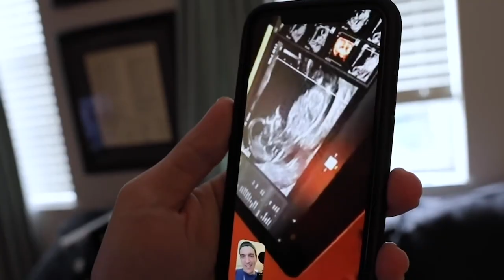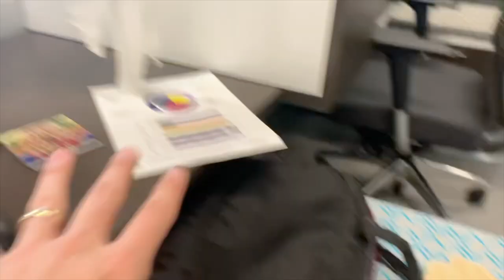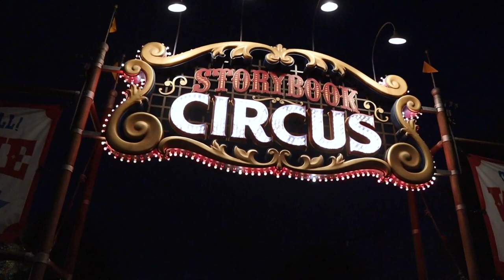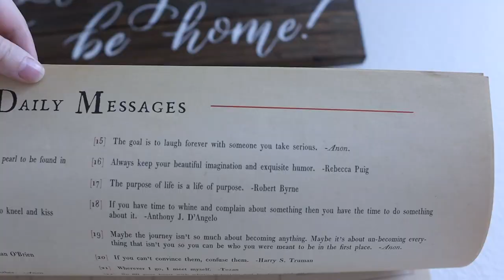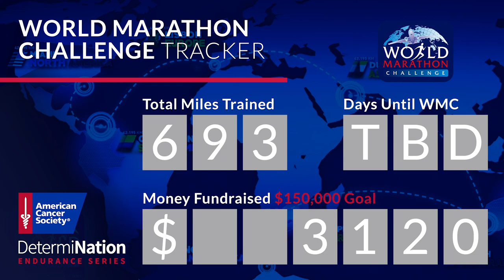The Baby's Asleep? Change of Plans! | Hub Grass Gratitude at Magic Kingdom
Our moving countdown is getting real! Peter packs up his desk at the office in the afternoon. Even though he's not leaving the company it's still such a strange feeling. Sarah makes some roasted veggies and rice for dinner with a peanut sauce. It's so yummy! Soon we are on our way to Disney property. We park at the Polynesian and just miss a boat to the Magic Kingdom. Rats! Luckily another isn't too far behind. James falls asleep right as we arrive, switching all of our plans around! That's okay. We're just soaking in every minute we can here... So we stroll through some of the lands and enjoy the hub grass. Boy, we are going to miss this place! It feels like we are awaiting the Magical Express after the best Walt Disney World vacation ever. We stroll through the Grand Floridian and are on our way home! After some house work we drift off to la la land. How cute are the boys getting a head start on the couch!